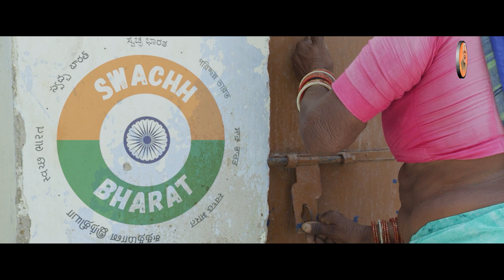Independent Candidate Sivaramaraju Gave Bumper Offer To Kallu Geetha Workers | RTV